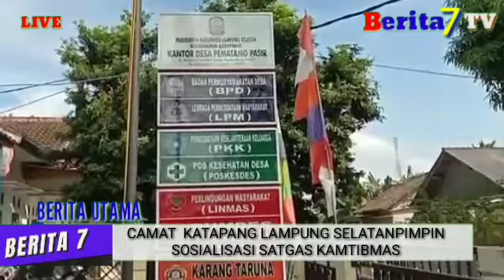CAMAT KATAPANG LAMPUNG SELATANPIMPIN SOSIALISASI SATGAS KAMTIBMAS